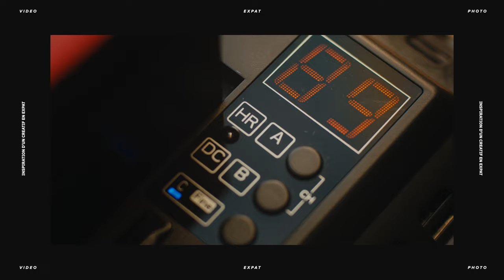MATÉRIEL VIDÉO essentiel pour débuter ! (juste l'utile !)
Tu veux faire de la vidéo mais tu ne sais pas quel matos acheter ? Je te partage ce qui me semble le plus essentiel et qui m'a même permis de développer un business vidéo au Canada.

Matériel vidéo mentionné :
- Appareil photo
- Cartes SD
- Objectifs monture Sony:
- Filtre ND variable
- Bagues d'adaptation de filtres
- Micro cravate
- Micros canon
- Panneau LED
- Kit de nettoyage

0:00 Intro
0:37 Caméra
1:58 Objectifs
2:53 Filtre ND
3:45 Bagues d'adaptation
4:30 Kit de nettoyage
4:55 Micros
5:59 Panneau LED
7:10 Trepied
7:48 Gimbal
9:38 Moniteur externe
10:23 Grip
12:00 Investissement en objectifs
12:34 Avantage de ces kits
13:25 Pourquoi je n'ai pas de drone ?
13:56 Conclusion :)

🎥 MATÉRIEL UTILISÉ POUR CETTE VIDÉO :

Objectif caméra (nécessite un adaptateur pour être utilisé avec la caméra)
Appareil photo
Objectif principal
Objectif portrait
Deuxième micro

🎵 MUSIQUE

J'utilise de la musique libre de droit grâce à ce